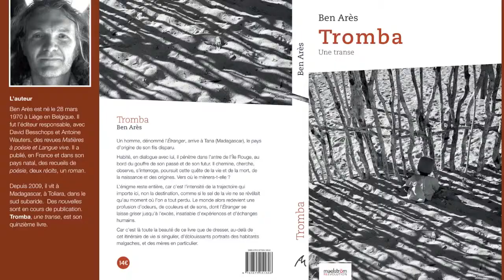Tromba, une transe - un livre de Ben Arès, extrait N°2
Ben Arès nous lit un extrait de son nouveau livre
TROMBA, une transe
paru chez maelstrÖm reEvolution